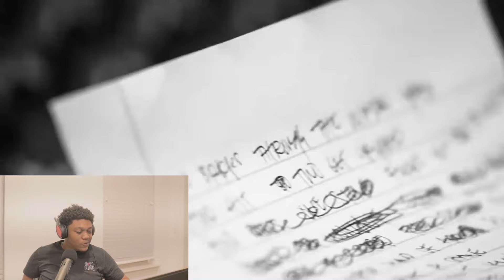Yelawolf " Mountain Dew Mouth" Freestyle | REACTION